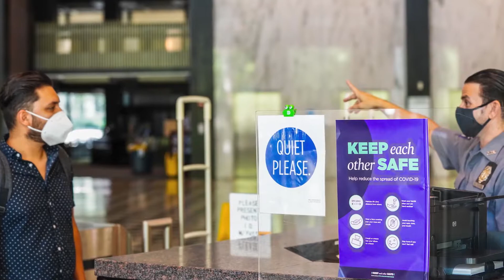EBOLA VS CORONA TAROK MUSIC BY LACHANG D. ALFRED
One of the best African Music